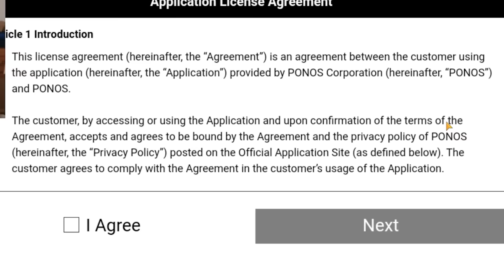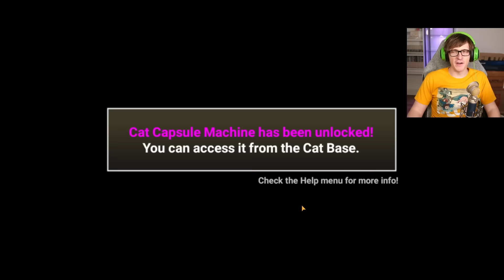What the heck is Battle Cats?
i played a very strange mobile game called Battle Cats and yeah its a gatcha game of course